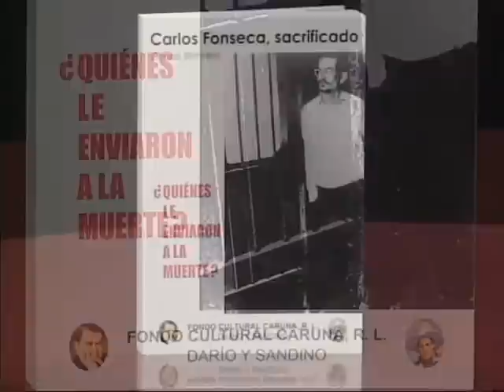Chuno Blandón habla de su libro "Carlos Fonseca Sacrificado, quiénes le enviaron a la muerte"